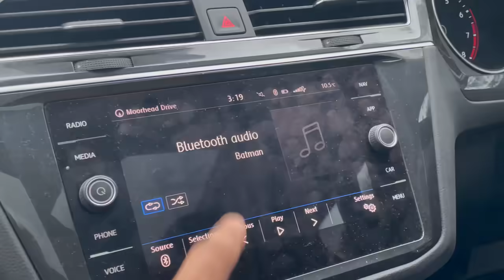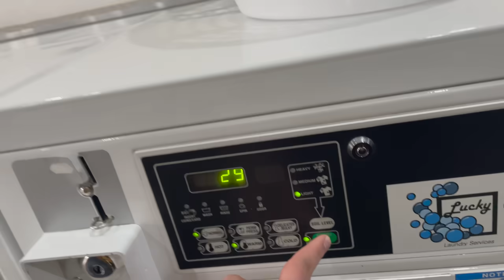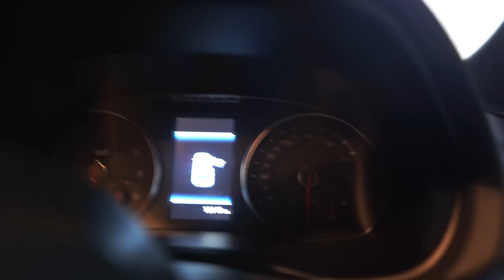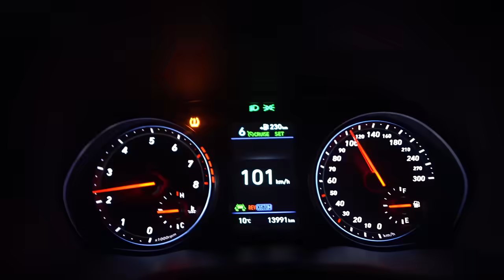INDIA SE AAGYA BHAI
In the video, I went to Melbourne Airport to pick up my friend. He came here to study MBA.